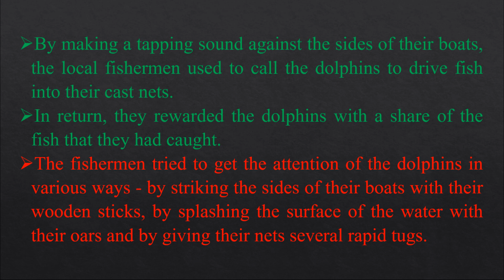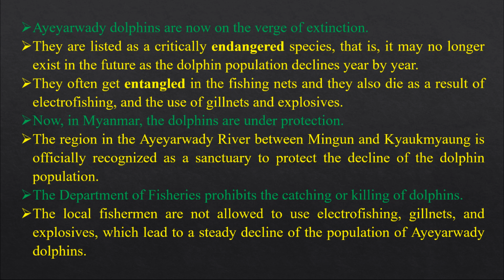The Ayeyarwady Dolphins - Grade 11 English Unit 1 [ Part 2 ]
Grade 11 English UNIT 1
The Ayeyarwady Dolphins

Read the passage.

4. …
Ayeyarwady dolphins are slow swimmers and they are generally found in groups of 3 to 6 members, but sometimes up to 15 dolphins are seen together.
They usually breathe, bringing only the head out of the water.
They produce sounds such as whistles, clicks, and screeches to communicate with one another.
They can be seen jumping, making bubbles, and hitting the water with their flippers and tails.
They can squirt streams of water that can reach up to 1.5 meters above the surface of the water.
One of the most distinctive of these dolphins is the mutual relationship they have with the local fishermen.
By making a tapping sound against the sides of their boats, the local fishermen used to call the dolphins to drive fish into their cast nets.
In return, they rewarded the dolphins with a share of the fish that they had caught.
The fishermen tried to get the attention of the dolphins in various ways by striking the sides of their boats with their wooden sticks, by splashing the surface of the water with their oars and by giving their nets several rapid tugs.
5. …
Ayeyarwady dolphins are now on the verge of extinction.
They are listed as a critically endangered species, that is, it may no longer exist in the future as the dolphin population declines year by year.
They often get entangled in the fishing nets and they also die as a result of electrofishing, and the use of gillnets and explosives.
Now, in Myanmar, the dolphins are under protection.
The region in the Ayeyarwady River between Mingun and Kyaukmyaung is officially recognized as a sanctuary to protect the decline of the dolphin population.
The Department of Fisheries prohibits the catching or killing of dolphins.
The local fishermen are not allowed to use electrofishing, gillnets, and explosives, which lead to a steady decline of the population of Ayeyarwady dolphins.

သင်ခန်းစာ ပို့ချချက်

(ယခု ဗီဒီယိုသည် အခြေခံပညာ ကျောင်းသားကျောင်းသူများအတွက် သင်ရိုးတစ်ခုလုံး အခမဲ့ လွယ်ကူစွာလေ့လာနိုင်ရန် ရည်ရွယ်၍ တင်ဆက်ခြင်းဖြစ်ပါသည်။)